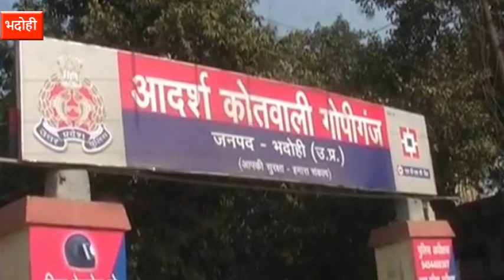भदोही : शादी में हर्ष फायरिंग के दौरान अधेड़ की मौत, हत्या का आरोप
रामपुर : शादी समारोह की खुशियां उस समय मातम में बदल गई, जब हर्ष फायरिंग के दौरान एक अधेड़ की गोली लगने से मौत हो गई. बारात में आया अधेड़ जनवासा में आर्केस्ट्रा देख रहा था. उसी समय उसके गांव के एक व्यक्ति ने रिवाल्वर से फायर कर दिया. इससे अधेड़ को गोली लगने से मौत हो गई.